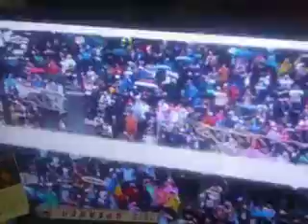w1w1w1w1w1w1w1w1w1w1w1w1w1g1t1w1w1w1w1w1w1w1w1w1w1w1 angelus papa francisco 2019 antes san miguel sa